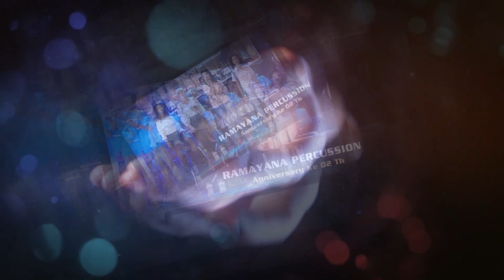TAK BERDAYA - TARI MAHARANI & ASTI DEALOVA - RAMAYANA PERCUSSION MAMBAK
RAMAYANA PERCUSSION MAMBAK
VIDEO DOKUMENTASI OLEH
GUMILANG STUDIO